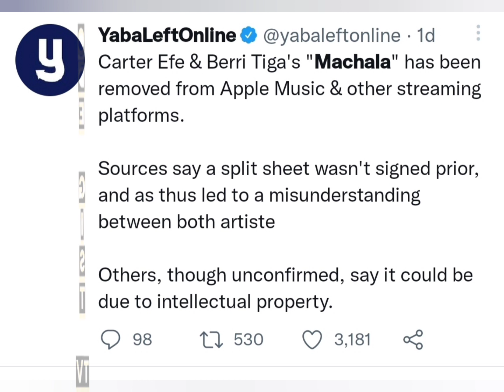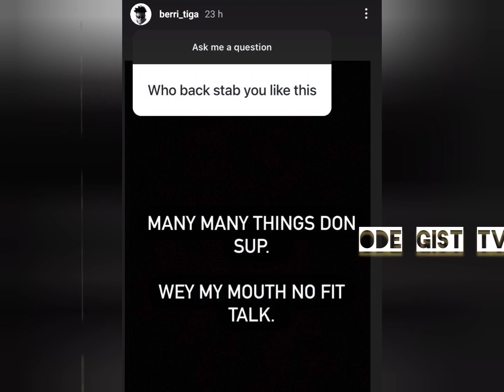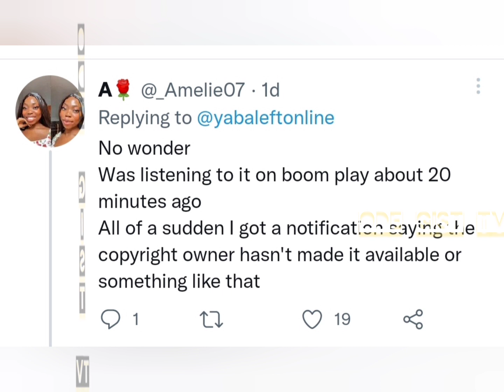Machala Song Removed😭 From All music Platform As Fìght burst Davido fans and laugh at carter Efe💔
The famous viral song Machala by skit maker turn singer Carter Efe has been hacked off the international streaming platforms Spotify and Apple Music The song is arguably one of the biggest songs of 2022 so far, and its removal from these music apps has come as a rude shock The song is an exaltation by Carter Efe done to celebrate the famous international Afrobeats singer Wizkid.
Recently released viral song Machala by fast-rising skit maker turn singer Carter Efe featuring upcoming artist Berri Tiga has been removed from the music streaming platforms of Spotify and Apple Music.
in this video you will understand everything you need to know about this trending news.